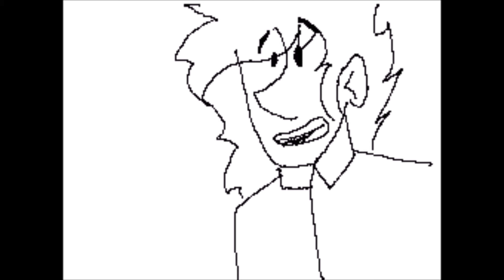Like a god Flipnote MV